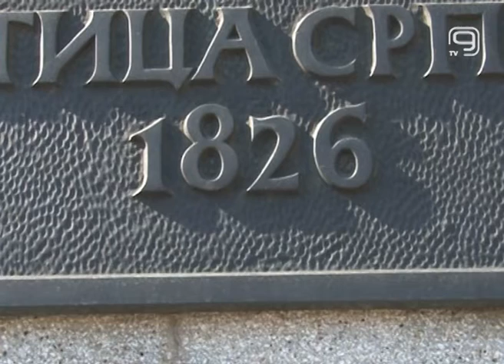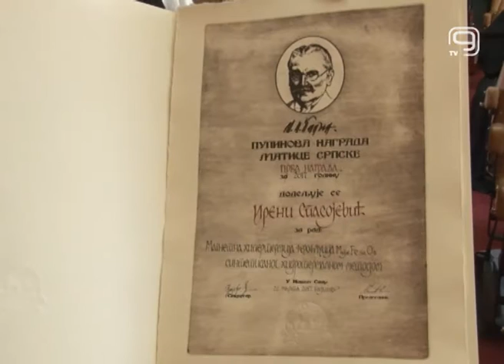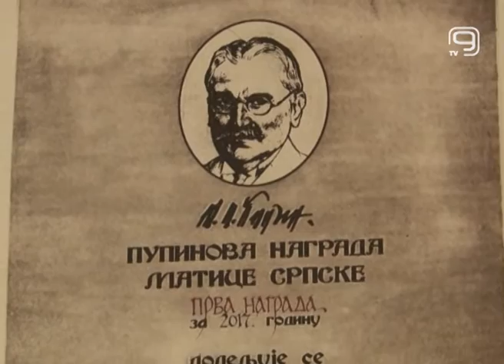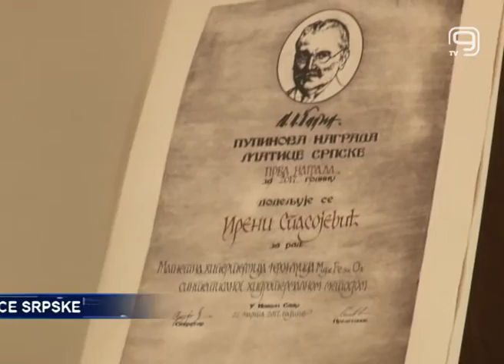TV KANAL 9, NOVI SAD: PUPINOVA NAGRADA MATICE SRPSKE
U najstarijoj srpskoj književnoj, kulturnoj i naučnoj ustanovi Matici srpskoj juče su dodeljene Pupinove nagrade ove institucije za mlade naučnike. Ove godine prestižnu nagradu dobilo je pet mladih autora naučnih radova.